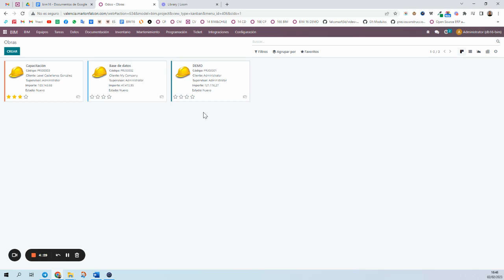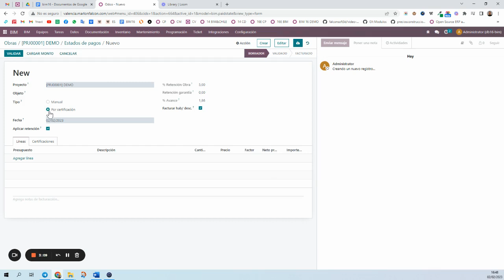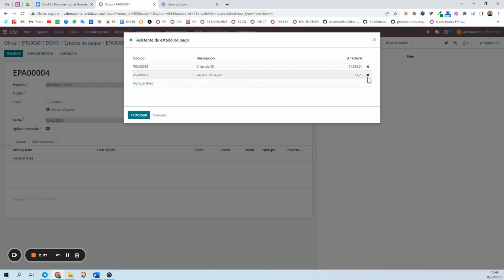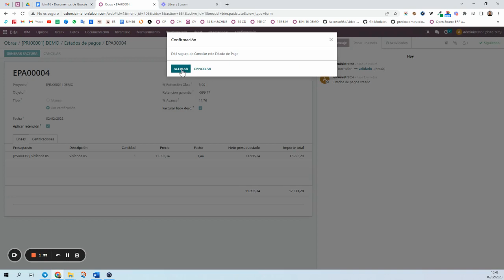Odoo 16 BIM 2.0 - C81- Crear estados de pagos en proyectos de construcción.